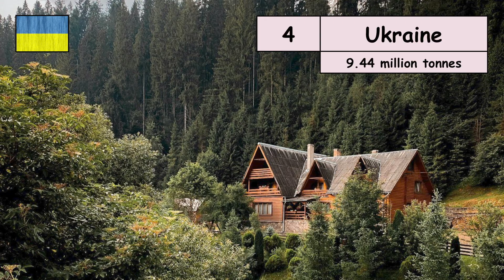TOP 20 BARLEY PRODUCING COUNTRIES IN THE WORLD 🌾